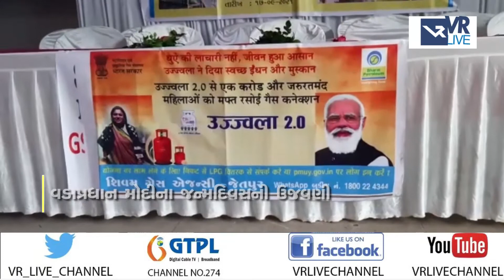News | જેતપુર “ગરીબોની બેલી સરકાર” કાર્યક્રમ | VR LIVE0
News | જેતપુર “ગરીબોની બેલી સરકાર” કાર્યક્રમ | VR LIVE

Reporting By જીગ્નેશ વ્યાસ

Anchor - મહિમા,ધ્વની,સોનલ,દિપાલી |  Copy Editor - નિર્મલ